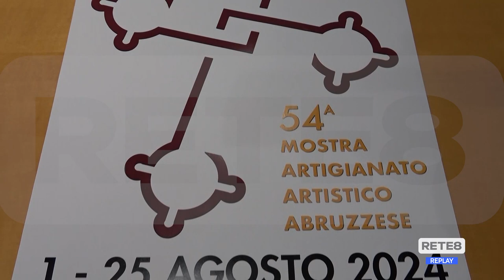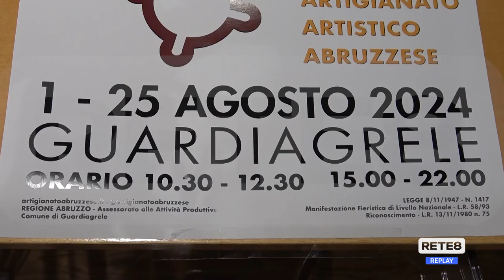Guardiagrele - Dal primo agosto la 54^ Mostra dell'Artigianato